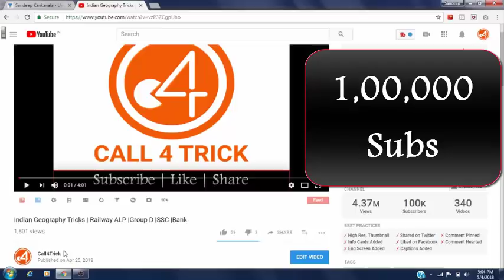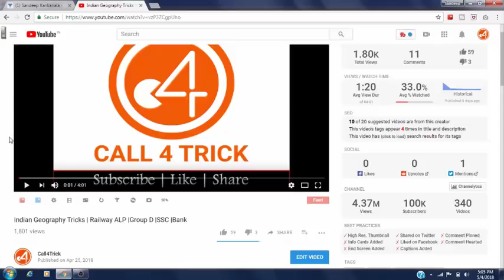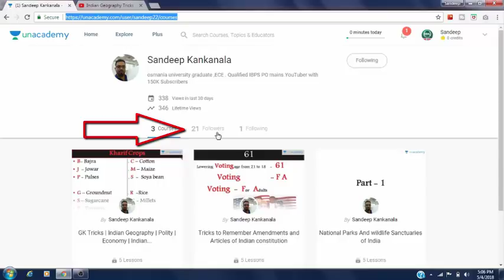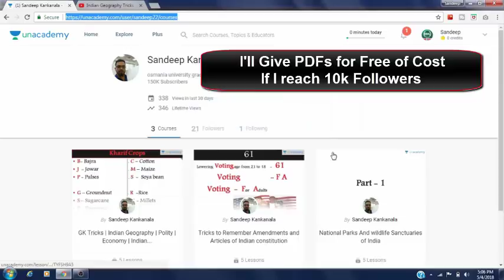1,00,000 Subscribers | 300+ Tricks at one place@ Unacademy | Free PDFs Give away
Click Below Link for 300+ Static GK Tricks Covering ALL GK Topics

Follow My Tricks on :-

                         Let's Learn GK  with FUN

Friends Share This Valuable Tricks to all Your Friends , Groups , WhatssApp, FB

                                         Be Helpful

                        Call4Trick  YouTube Channel
        Thank you ALL @ Sandeep Reddy Kankanala